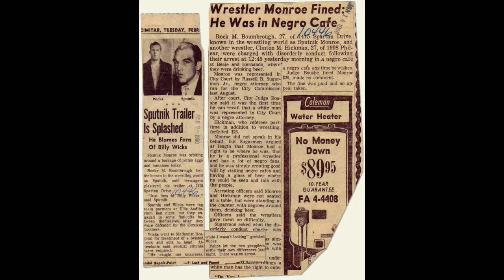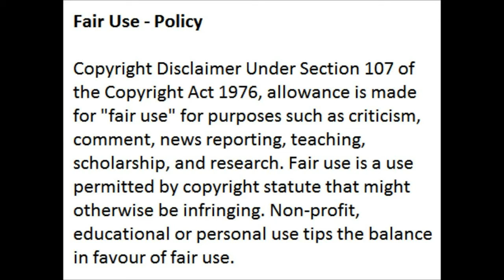...kid flash?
Commentary on the DC CW's supposed open platform of inclusion, diversity and alternative lifestyle representation.